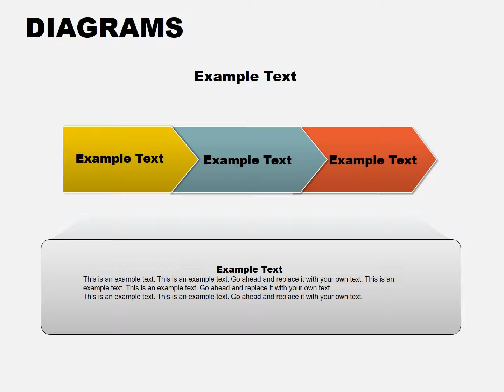Collection 3 PowerPoint Diagrams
This is the third version of the collection of PowerPoint diagrams that will be needed in all presentation